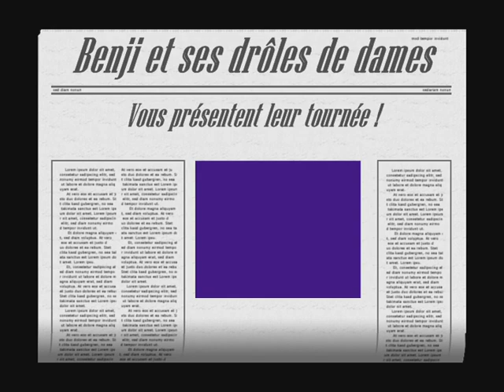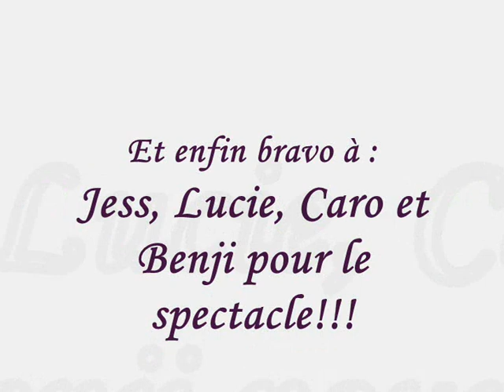Spectacle BDDD video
Spectacle variété "Benji et ses drôles de dames"...Humour, danse, chant...Danse africaine, flamenco, salsa, oriental, cancan, country, sketch...Sud ouest..